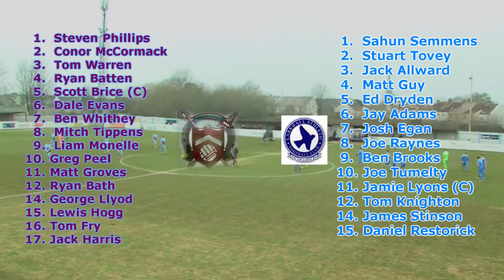HIGHLIGHT 11 02 2017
MANGOTSFIELD UNITED V LARKHALL ATHLETIC 11th FEBRUARY 2017